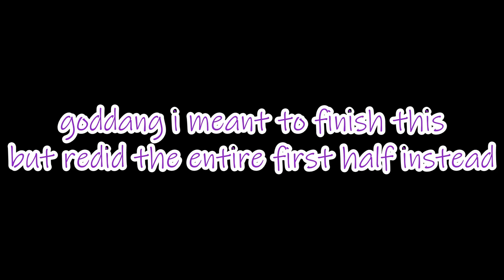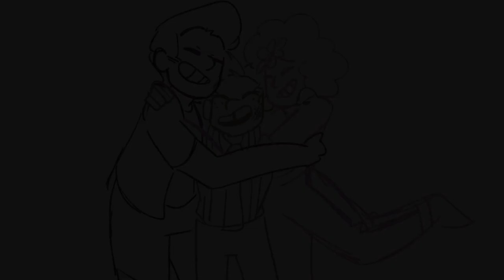No Matter What - Spongebob Animatic (WIP 4!)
God I know I said last week this would be finished this week but I ended up redoing the entire first half because I realized I was drawing Spongebob's part on the wrong side...plus it just wasn't as clean as I wanted it to be.

Plus a lot of this didn't match the rest of everything else...so it's like currently 2:30AM and I've kinda been drawing for way longer than I should have been, and Imma love myself just a little and call it for the night. Because it's better to not mess up my arm or hand and finish this in a week rather than keep trying to push on.

Man, I am really happy with this so far, and I'm kinda figuring out how the movement stuff works in VideoPad, lol.

Also, how many times can I draw Spongebob before I get tired of drawing Spongebob?

Never.